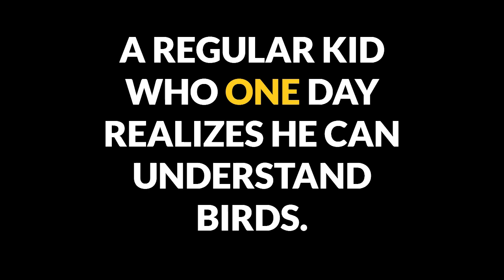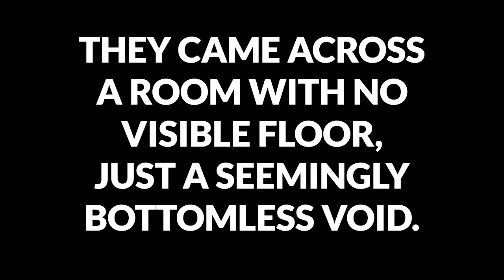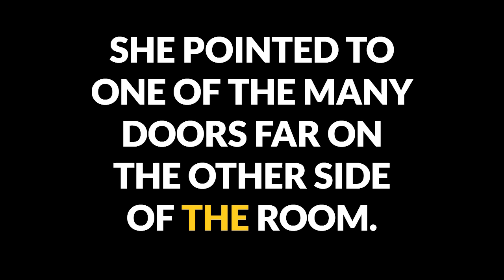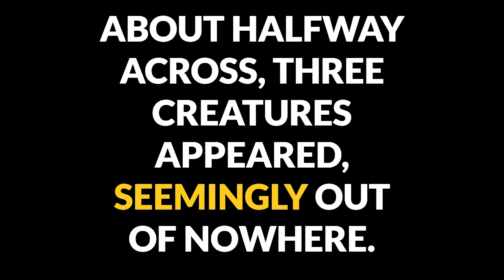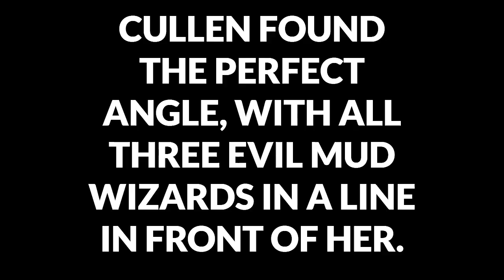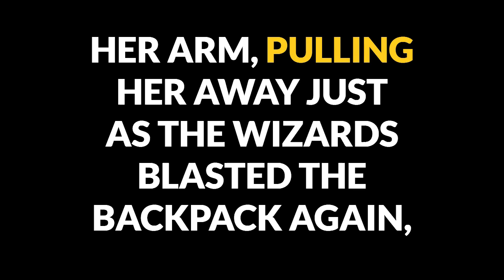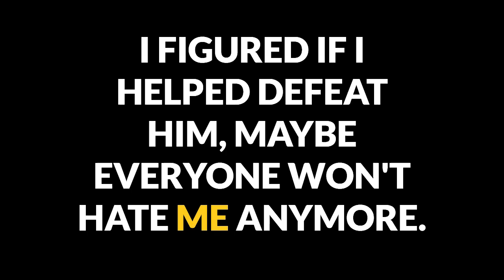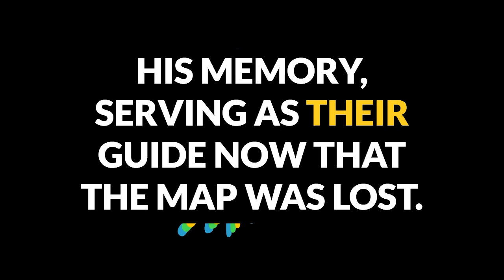The Dangers of Reading Again Part 5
Join our heroes as they venture deeper into the Mad Warlock's castle, facing bizarre challenges and terrifying creatures at every turn. Watch as they battle against the formidable mud beast wizards using their incredible new powers, only to find themselves outmatched and on the brink of defeat. When a fiery blast destroys their map, all hope seems lost - until an unexpected ally arrives. The Architect, driven by a change of heart and a craving for more cookies, swoops in to save the day and guide our heroes onward. But will his knowledge of the castle's secrets be enough to lead them to victory against the Mad Warlock? Tune in to find out in this thrilling episode of the Kid Stories Podcast!